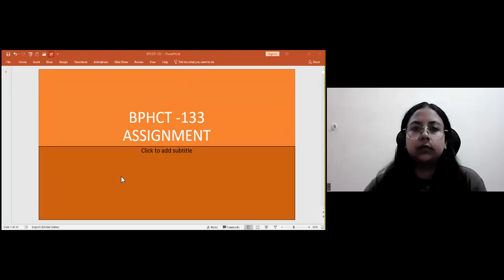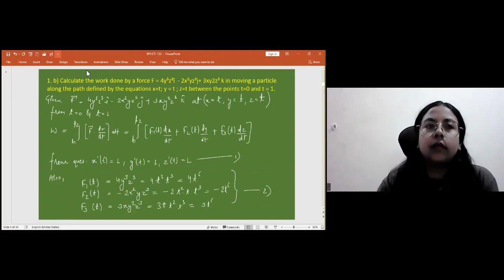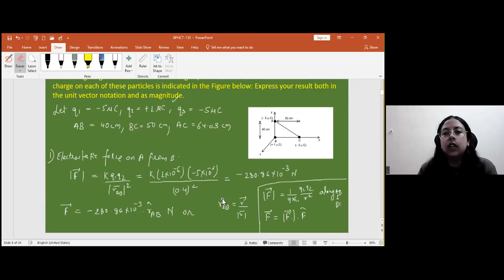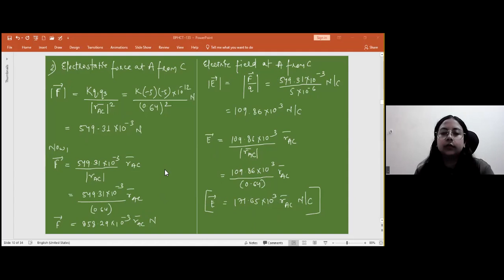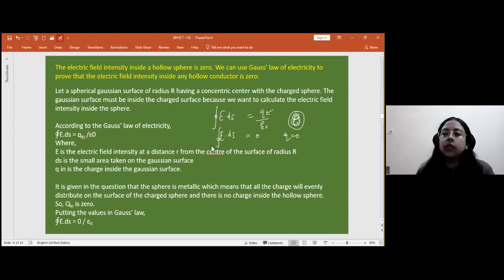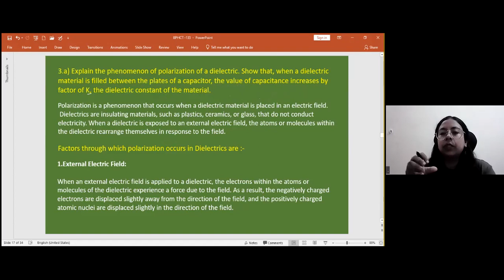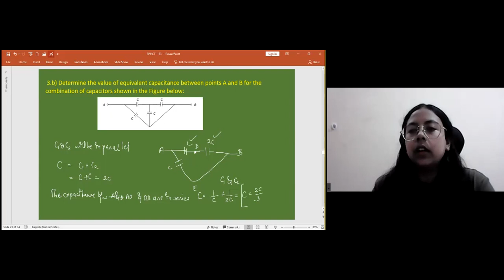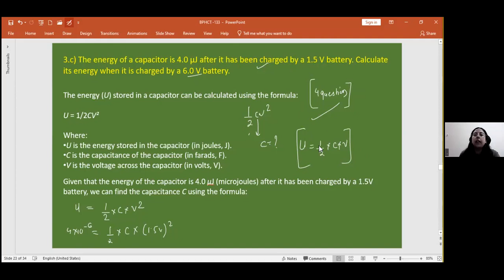BPHCT 133 Solved Assignment | Electricity and Magnetism